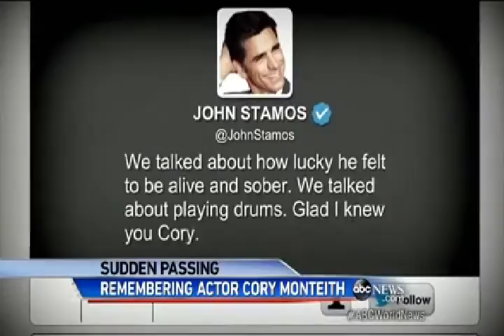Best Heroin Rehabs Centers Detox Treatment Rehabilitation Rancho Santa Margarita CA